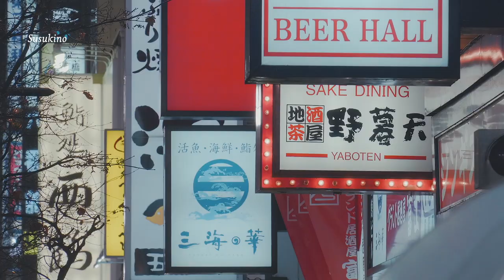Sapporo & Hokkaido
The main campus of Hokkaido University is located in the city of Sapporo and Hokkaido Prefecture. So, how is life in Sapporo and Hokkaido?

This video was created by the Hokkaido University Philippine Liaison Office at UP Diliman. Visit the homepage of the Hokkaido University Philippine Liaison Office